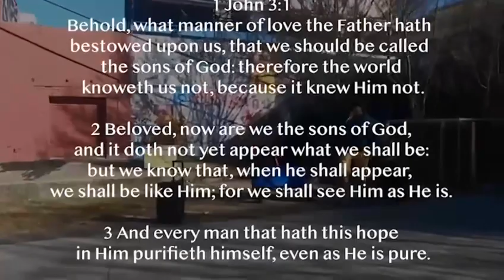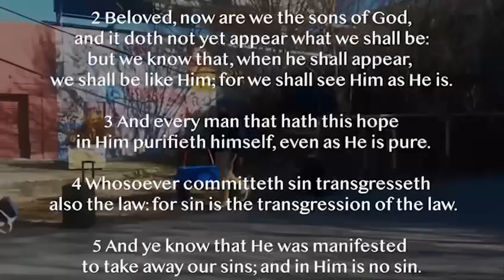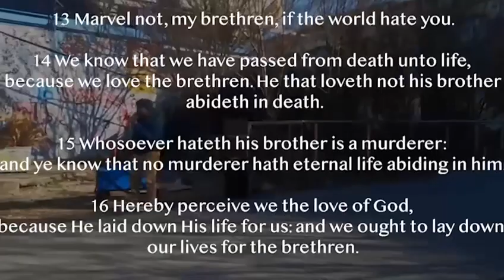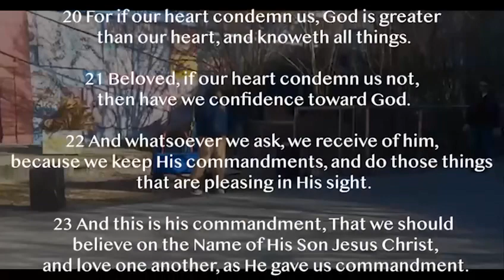WARFARE! MAN SNATCH MIC OUT OF PREACHERS HAND🙏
We rejoice in all things even being rejected in these last and evil days..